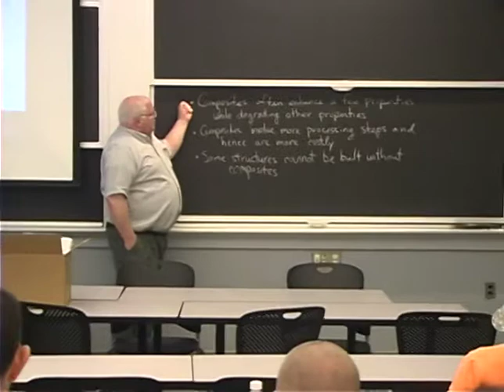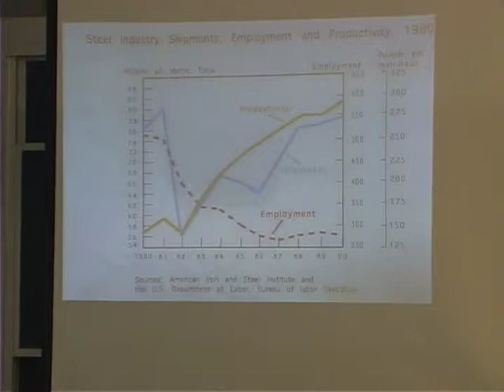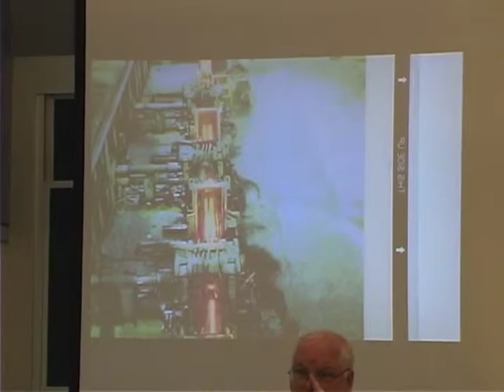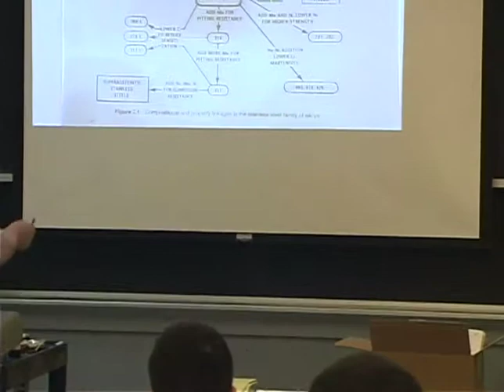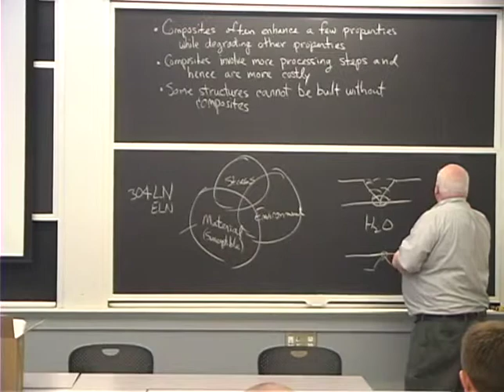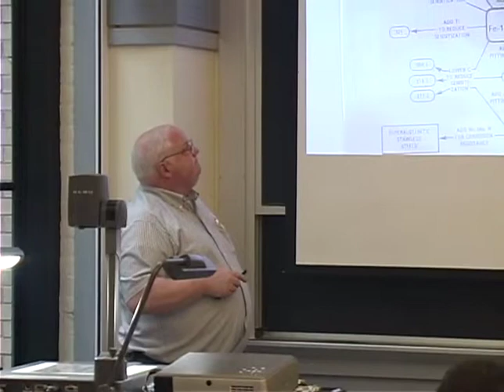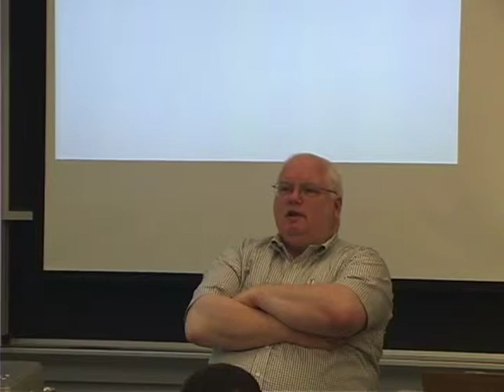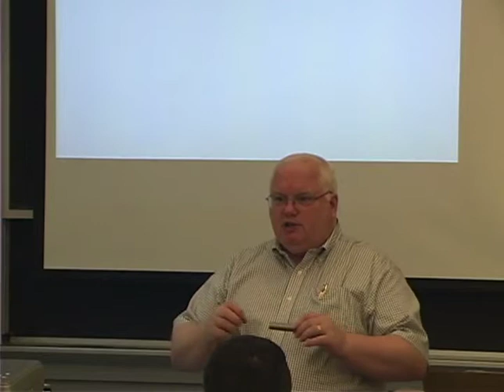3.371 Selection, Fracture, NDT, Metallurgy - Fall 2009 [4/11]